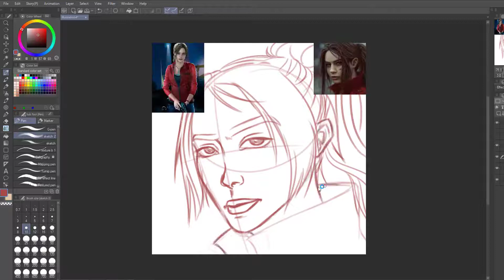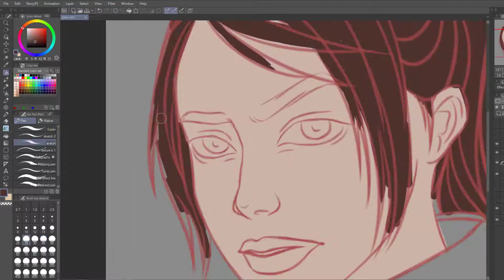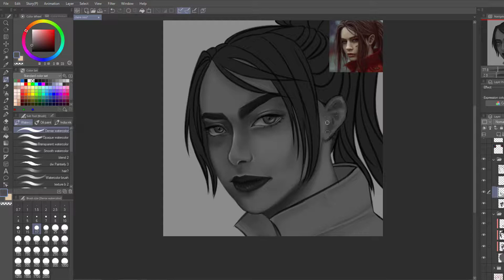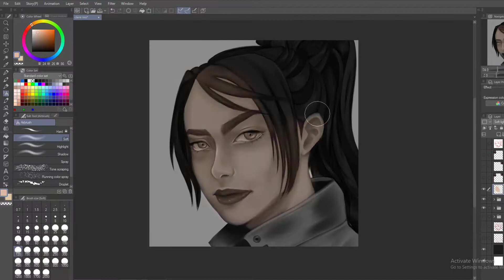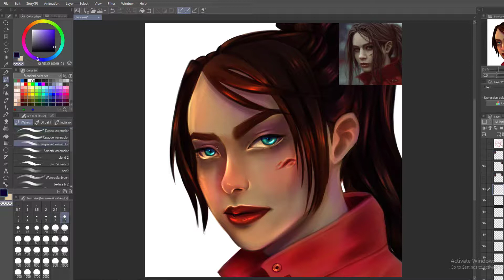CLAIRE REDFIELD PORTRAIT 3 [ RESIDENT EVIL ] [ SPEEDPAINT ]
Feel free to suggest more speedpaint ideas!
I'd be glad to draw them